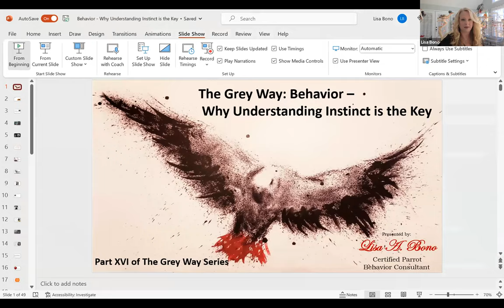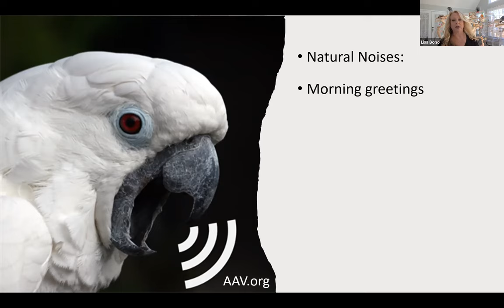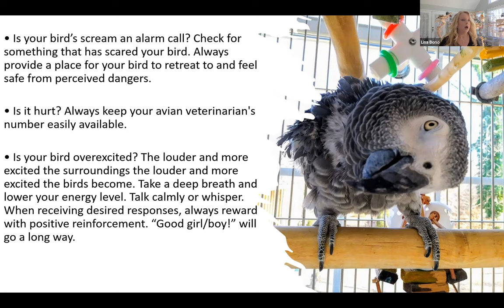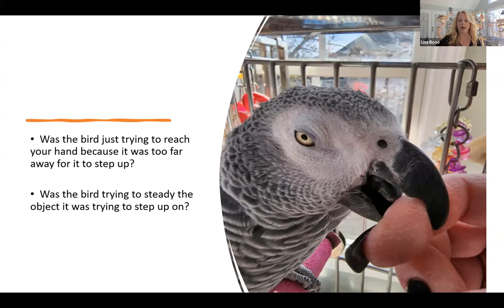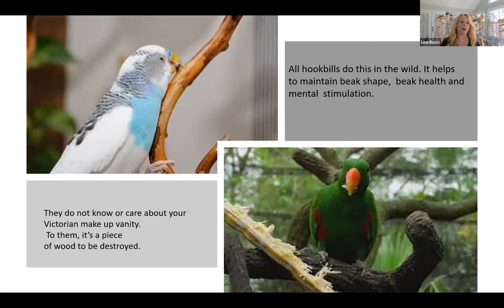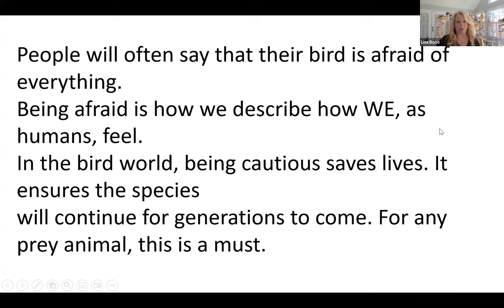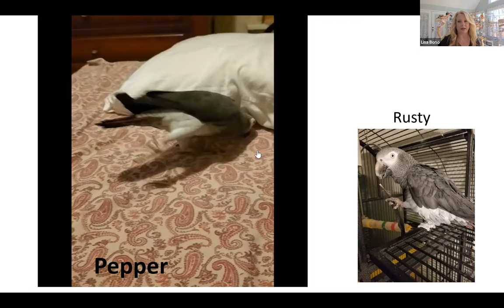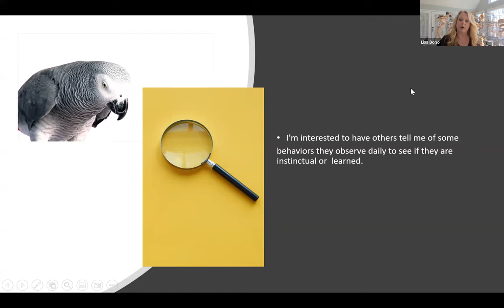The Grey Way 16: Behavior - Why Understanding Instinct is the Key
A Lafeber Pet Birds Webinar hosted by Laura Doering, former editor of Bird Talk magazine and Birds USA magazine. Our special guest, Lisa Bono, CPBC, owner and operator of The Platinum Parrot and a certified parrot behavior consultant specializing in African grey parrots, presents Episode 16 of The Grey Way, a Lafeber Pet Birds Webinar Series focusing on Congo & Timneh African grey parrots as pets. In this episode, Lisa helps owners unravel the mysteries of parrot behavior. Owners forget or simply do not realize that all pet parrots – from budgies to macaws – are exotic species, even when domestically bred. In order to successfully tame or train a bird, one must understand the difference between a domesticated pet versus a domestically raised exotic pet. Lisa will help even the most frustrated bird owner gain a better understanding of why their bird does something, and how the owner can work to change or minimize a behavior through patience, positive reinforcement and being consistent. While Lisa covers some Grey-centric behaviors, her information can also be applied to any species.